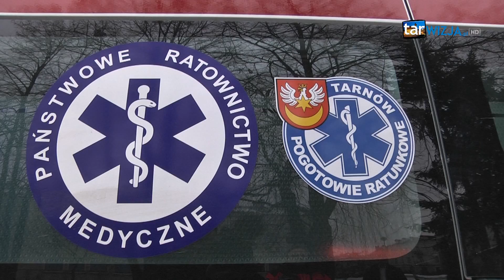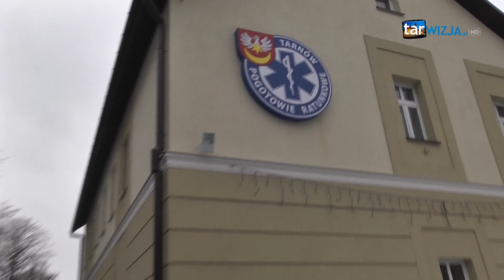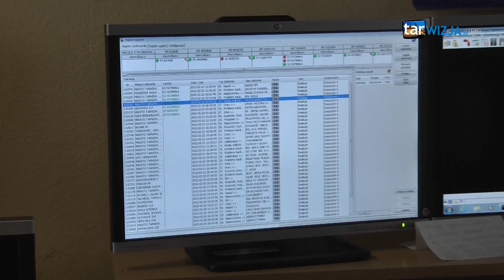Czy po karetkę będziemy dzwonić do Krakowa?